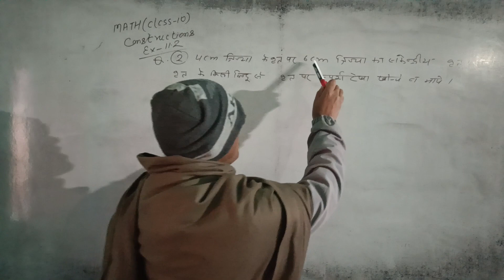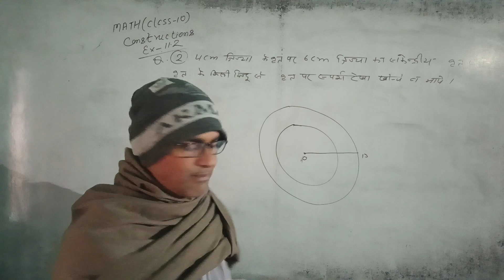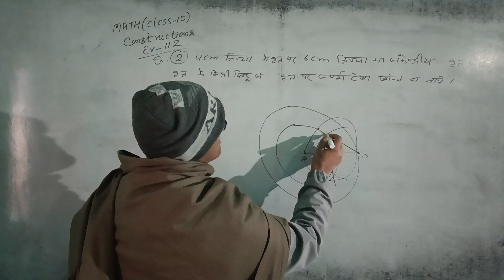maths class 10